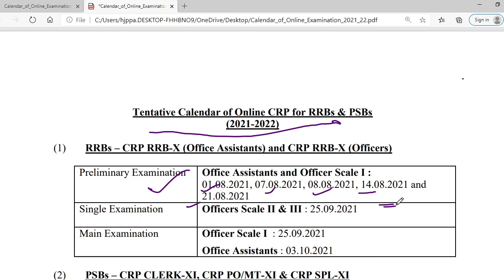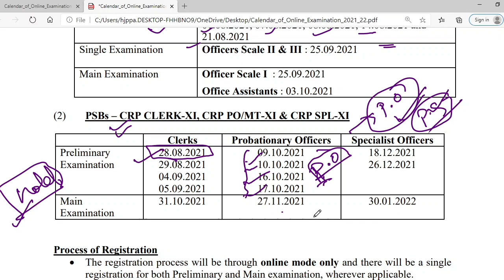IBPS PO NOTIFICATION 2021 And Exam date : 9 October, 10 Oct, 16 October, and 17 October 2021.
About IBPS NOTIFICATION 2021
Welcome to
"SARMASTPUR TUTORIAL 3M"
This Channel is fully Dedicated for students who are preparing for competitive examinations like SSC: CGL/CHSL/MTS
 ; BANK: PO/CLERK   And other exams .
🖋️It is also helpful for all the persons who really want to learn the concept of grammars.

8. PREVIOUS YEAR QUESTION SOLUTION

16. ONE WORD SUBSTITUTION PART= 11/100

22. PDF DOWNLOAD "ONE WORD SUBSTITUTION" PART 08/100

23. DAILY DOSE. ENGLISH GRAMMAR" #01# VIDEO CLASS LINK